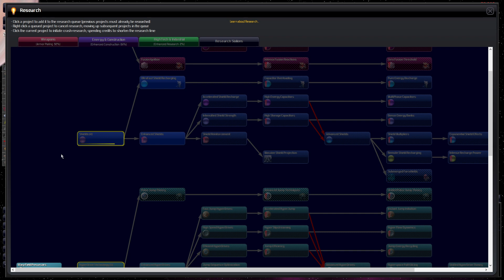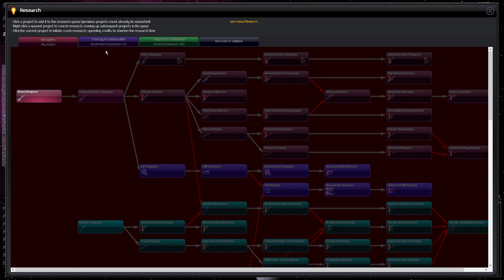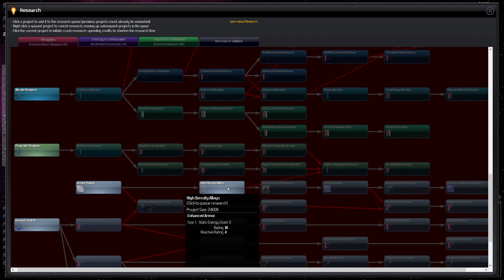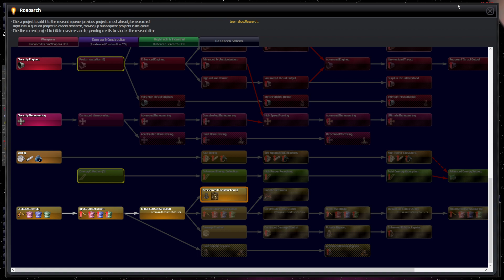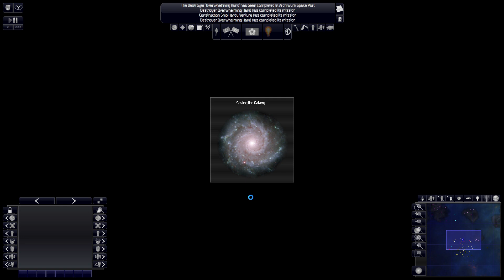Zagrajmy w DW:U #04, Era piratów i nowe horyzonty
Distant Worlds: Universe jest grą 4x w kosmosie o zmiennej szybkości rozgrywki. Posiada wiele wizualnych mechanik zbliżonych do Stellaris ale o zupełnie innym podejściu do typu prowadzenia rozgrywki. Pozwala na automatyzację wszystkiego, lub mikrozarządzanie każdym aspektem imperium.